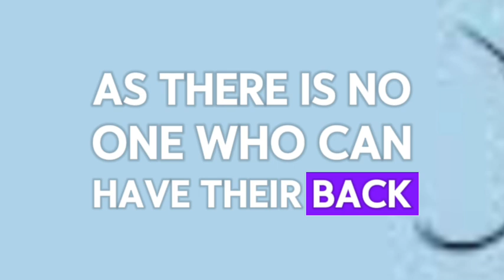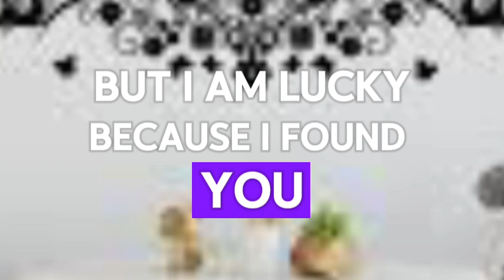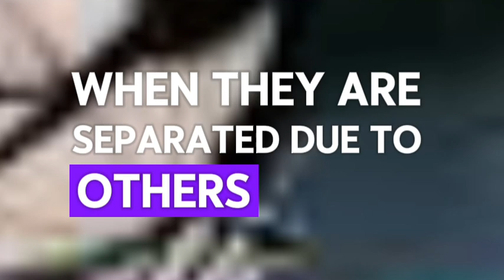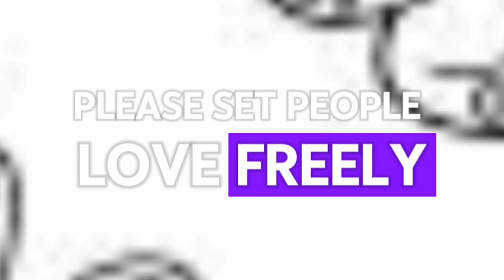😱😰I HAVE A PROBLEM WITH THE WAY YOU SMILE...💌 Divine Masculine to Divine Feminine